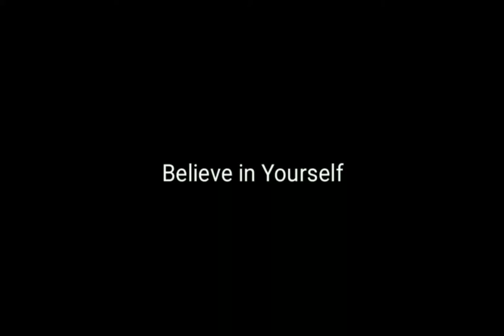Believe in Yourself - Inspirational Video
One can't win without a will-to-win.
Out in the world, we find..
SUCCESS BEGINS WITH A FELLOWS' WILL
It's all in a state of mind.
Always, the man who wins,
Is the one who thinks, HE CAN.